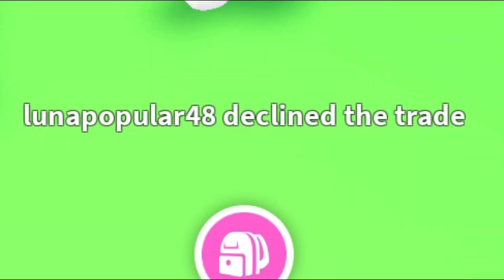How people REACT to a RICH bacon hair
Join my Roblox group. It is called Drewster Playz Squad

👍 LIKE FOR MORE Adopt Me!